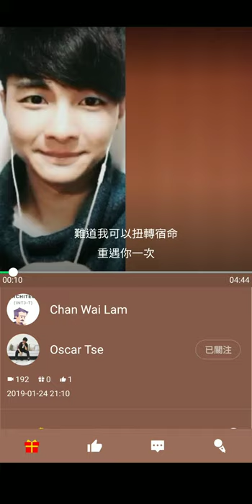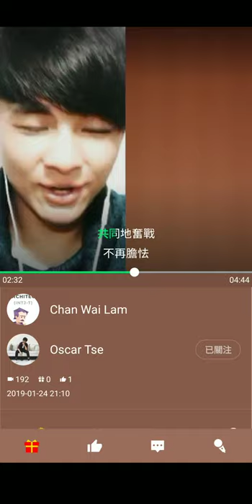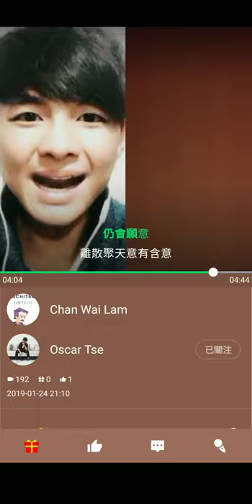190124 翻唱流行歌曲 ToNick 長相廝守 (Featuring Oscar Tse at JOOX)